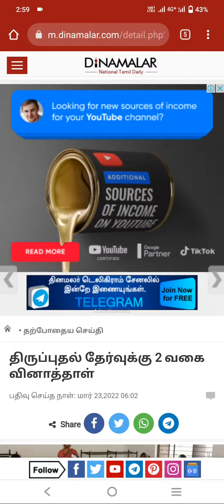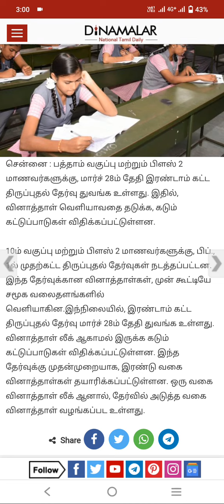Breaking News|மாணவர்களுக்கு வருத்தம் மிகுந்த மகிழ்ச்சி செய்தி|Vincent Maths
12th 2nd revision test important questions 2022
12th chemistry old question papers